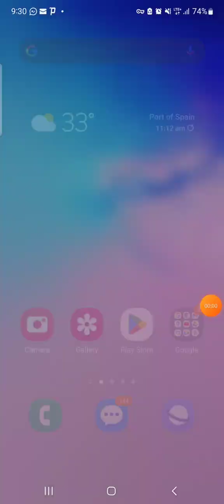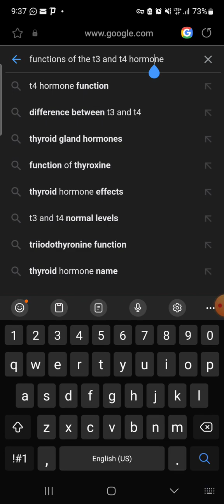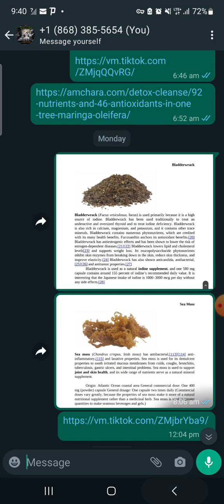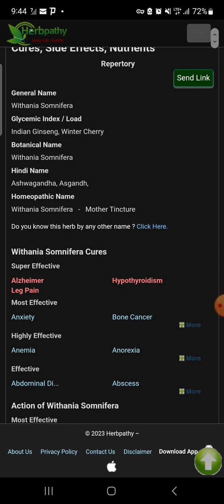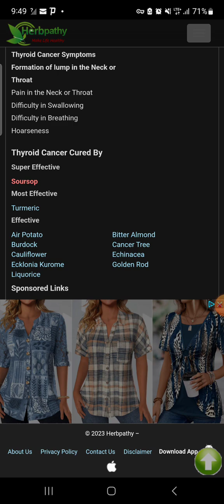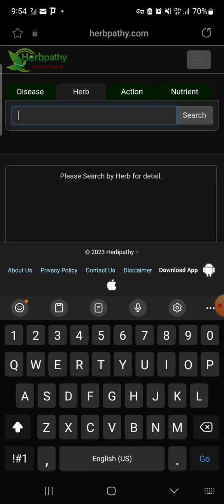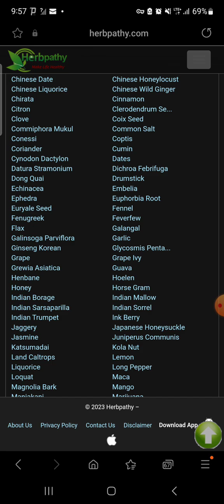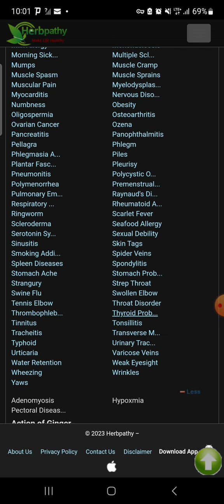He that sinneth before his Maker, let him fall into the hand of the physician. Pt 2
Ecclesiasticus 38:4,14
[4]The Lord hath created medicines out of the earth; and he that is wise will not abhor them.
[14]For they shall also pray unto the Lord, that he would prosper that, which they give for ease and remedy to prolong life.